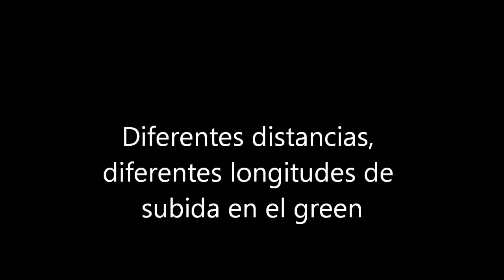Diferentes distancias diferentes, longitudes de subida en el green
La longitud de la subida en el green debería cambiar en función de la distancia de la bola del hoyo, además es importante entender que la subida debería contener toda la energía necesaria para llegar al hoyo y deberíamos intentar minimizar nuestras intervenciones en la bajada.